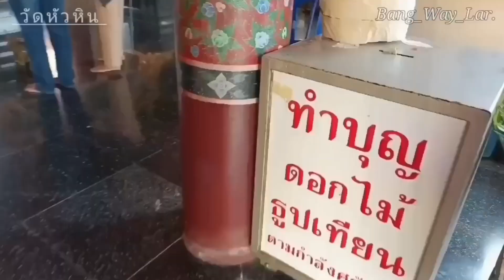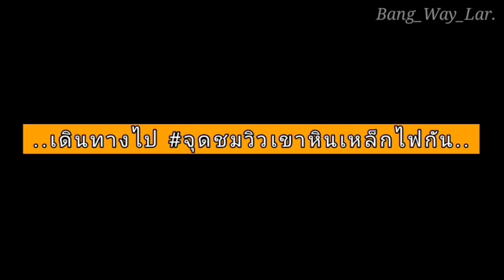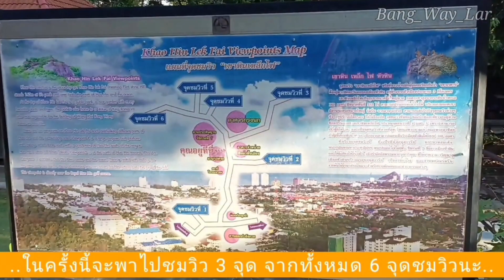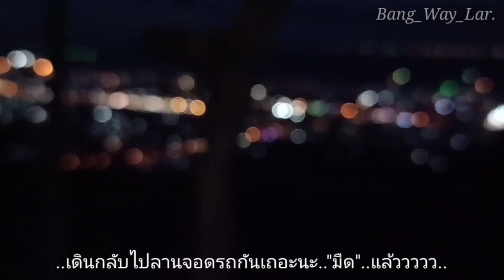Day_1 หัวหิน-ปราณบุรี-สามร้อยยอด (4วัน3คืน)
คลิปนี้ถ่ายไว้เมื่อเดือน กันยายน ปี2022 นะครับ..ตอนนั้นมีโอกาสเดินทางไปทำงานที่หัวหิน...เลยใช้ช่วงเวลาก่อนจะเริ่มงาน ออกไปเปิดหูเปิดตาสักหน่อย..😊